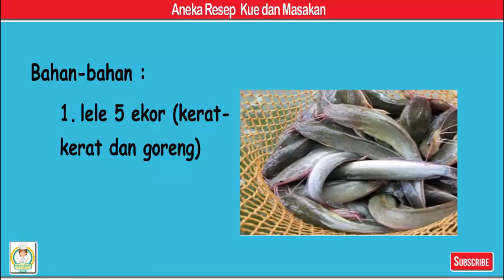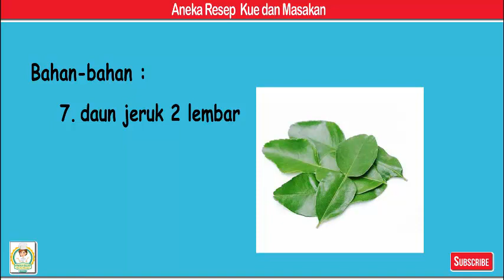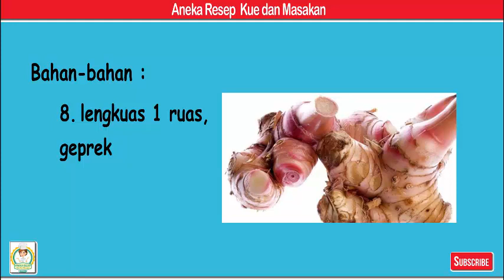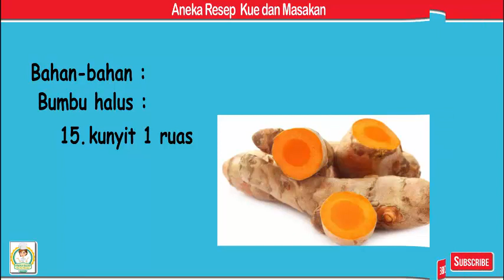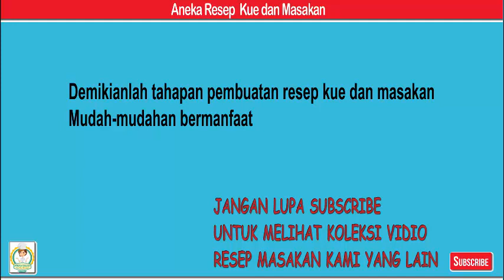Mangut lele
Bahan-bahan
1. lele 5 ekor (kerat- kerat dan goreng)
2. santan kara kecil 1 bgks
3. secukupnya Cabe rawit merah
4. secukupnya Kemangi
5. serai 1btg, geprek
6. daun salam 2 lembar
7. daun jeruk 2 lembar
8. lengkuas 1 ruas, geprek
9. secukupnya Garam
10. secukupnya Gula pasir
11. secukupnya Penyedap rasa

Bumbu halus :
12. ketumbar 1 sdt (sangrai)
13. bawang merah 5 siung
14. bawang putih 2 siung
15. kunyit 1 ruas
16. kencur 1 cm
17. kemiri 3 butir, sangrai

Langkah
1. Siapkan semua bahan,goreng lele hingga matang,sisihkan.ulek semua bumbu halus
2. Tumis bumbu yang sudah dihaluskan masukan bumbu2 lainya setelah matang dan berubah warna masukan santan kara aduk rata
3. Lalu masukan air secukupnya,masukan garam gula dan penyedap koreksi rasa,lalu masukan lele yg sdh di goreng tadi setelah mulai mendidih masukan kemangi dan cabe rawit(maaf cabe rawit nya sy skip karena ada anak2 yg ga doyan pedes),masak terus hingga air sedikit menyusut...lalu mangut lele siap di sajikan